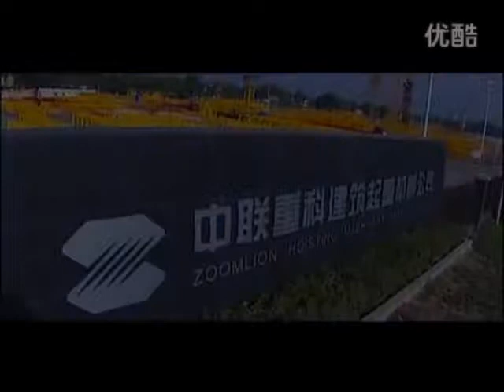ZOOMLION HEAVY INDUSTRY